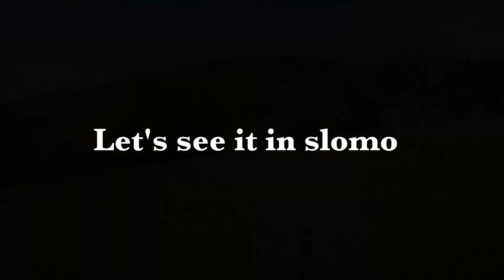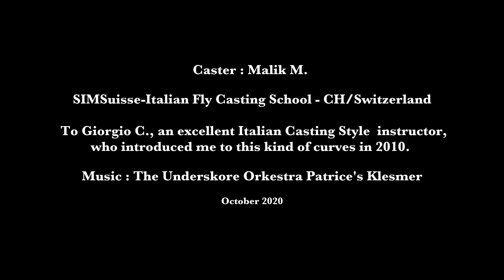Hook cast to the left with slack in the curve